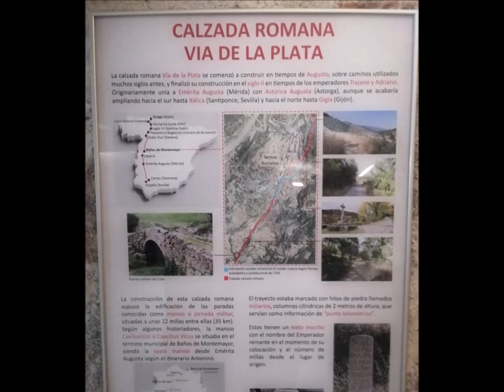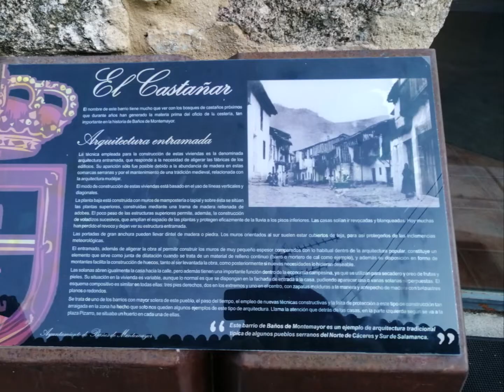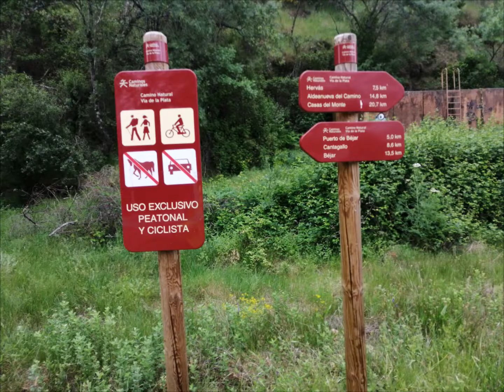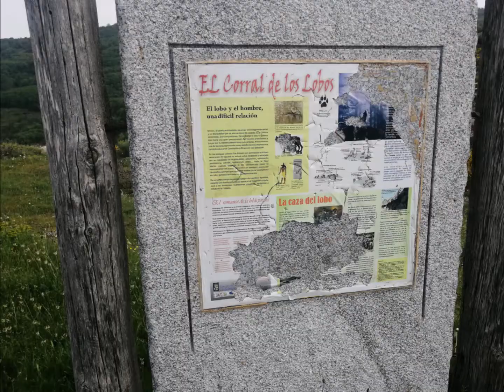BAÑOS DE MONTEMAYOR Y ALREDEDORES, MAYO DE 2022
Recorrido por Baños de Montemayor (Cáceres) y sus alrededores.
Calzada Romana, Vía Verde de la Plata, Embalse de Baños, La Garganta, Puerto de Béjar, Béjar, Montemayor de Río, Hervás, Aldeanueva del camino, Abadía, Granadilla, Cáparra, Cabezobellosa, Plasencia y Jerte. En mayo de 2022.